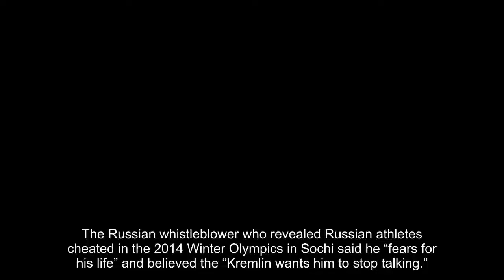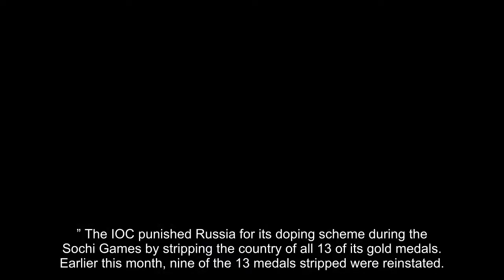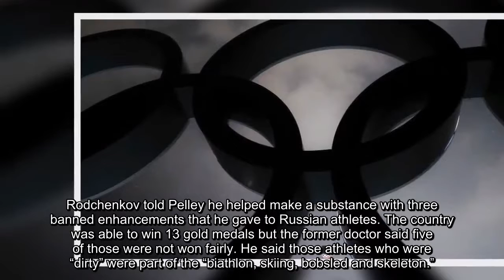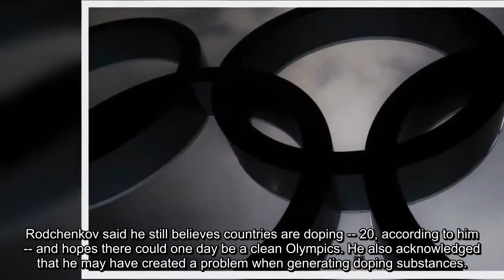Russian Olympics doping whistleblower 'fears for his life,' believes Kremlin wants him dead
The Russian whistleblower who revealed Russian athletes cheated in the 2014 Winter Olympics in Sochi said he “fears for his life” and believed the “Kremlin wants him to stop talking.”
Grigory Rodchenkov told CBS’ “60 Minutes” that he believed the Kremlin wanted him dead after he leaked information leading to the banning of Russian athletes from the Pyeongchang Winter Olympics.
The Coolest Luxury Sedans Coming Out in 2018 - See For Yourself..
Search Through The New 2018 Luxury Sedans Lineup Today.
After banning the Russian Olympic Committee, the IOC said 168 Russian athletes passed its vetting process and could participate in the 2018 Winter Games -- but as neutral “Olympic Athletes from Russia.” The IOC punished Russia for its doping scheme during the Sochi Games by stripping the country of all 13 of its gold medals. Earlier this month, nine of the 13 medals stripped were reinstated.
Rodchenkov came forward with the information in a documentary titled “Icarus.” Playwright and actor Bryan Fogel sought Rodchenkov’s help explaining doping in the sport of bicycle racing, and found the former doctor had helped Russian athletes dope during the 2014 Sochi Games.
Rodchenkov told his side of the story to The New York Times, which prompted an investigation by the IOC. After the interview, the former doctor was placed in the Witness Protection Program in the United States.
RUSSIA PLANE CRASH MAY HAVE BEEN CAUSED BY SPEED-INDICATOR FAILURE DUE TO ICING, INVESTIGATORS SAY
Rodchenkov’s interview with “60 Minutes" was his first since seeking protection.
For the sit-down interview, the former doctor wore a bulletproof vest and a different disguise than his normal one. He said he is in disguise because his “life is in jeopardy.”
"There is information that my life is in jeopardy and we took all necessary steps," Rodchenkov said of his disguise.
This was the lab led by Dr. Grigory Rodchenkov and accredited by the World Anti-Doping Agency.
  (Reuters)
He told “60 Minutes’” Scott Pelley that Russian President Vladimir Putin wanted him to “stop talking” and he believed he could be killed even in the U.S.
Rodchenkov told Pelley he helped make a substance with three banned enhancements that he gave to Russian athletes. The country was able to win 13 gold medals but the former doctor said five of those were not won fairly. He said those athletes who were “dirty” were part of the “biathlon, skiing, bobsled and skeleton.”
Rodchenkov described to Pelley the scheme he and Evgeny Blokhin, an alleged member of the Russian Intelligence Service, went through to switch urine samples. Rodchenkov was working as the director of the lab that held the urine samples.
RUSSIAN CURLER WHO FELL AT OLYMPICS ‘LOOKS LIKE ANGELINA JOLIE AT 21’
The doctor said Blokhin worked undercover as a plumber and was able to switch the urine samples in an elaborate plan that involved a mouse hole and overnight work.
“This was cheating on an industrial scale,” Pelley said.
“Correct,” Rodchenkov replied.
Dr. Grigory Rodchenkov believed Russian President Vladimir Putin was aware of the doping scheme.
  (AP)
Rodchenkov told Pelley he believed Putin was aware of the doping program. The Kremlin denied any involvement and claimed Rodchenkov was the only person involved.
Rodchenkov, however, said he is telling the truth. When he fled Russia, he brought his computer that held files pertaining to the doping scheme.
His attorney, Jim Walden, is trying to get Rodchenkov permission to stay in the U.S. and not be deported to Russia.
Rodchenkov said he still believes countries are doping -- 20, according to him -- and hopes there could one day be a clean Olympics. He also acknowledged that he may have created a problem when generating doping substances.
“So now it's a big-- big problem, and I am sorry to have created such problem because of my experience and knowledge,” Rodchenkov said.